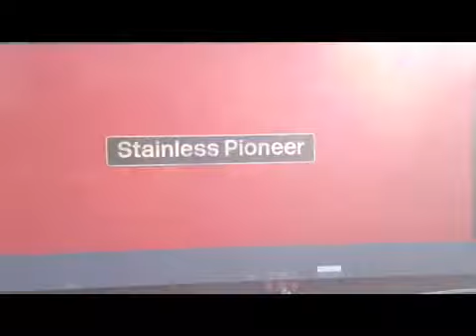*RARE* 60062 'Stainless Pioneer' @ WBQ!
Apologies for iPhone footage, all I had on me at the time!
Anyway here she is making her first ever appearance since overhaul and a repaint at Warrington!